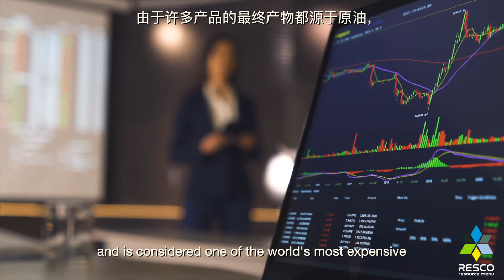OIL «RESCO resource menu»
Crude Oil
Crude Oil - is a fossil fuel and is considered one of the world's most expensive and
best-selling commodities No. 1, due to the high demand for end products derived from oil.
which the Main Upline receives a reward not only for personally invited
investments in the project made by partners of the second level and so on, up
to the ninth level in accordance with the table - in depth for a given * 2 number
of levels. Thus, the layout of partners is an alliance, the funds for which are
distributed from a given depth to the Main Upline.
*1 EAMLP- the limited duration program is available during the Privat Round
from 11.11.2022 до 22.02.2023 and will apply to all types of
investments. Those partners who demonstrate hight productivity and create
the largest alliances will be added to the priority lists and will be offered
individual partner rewards and further better conditions for cooperation at the
end of the Privat round.
*2 The depth of the Upline levels and the percentage of the partnership
agreement is determined according to table 1.1 and corresponds to the total
amount of investments of his alliance.
E-voucher* - the price is 5000$
*Limited: 99 vouchers left.
The purchase of an electronic voucher one-time allows you to increase the percentage of the
partnership agreement between the investor and the company up to V (5) level, without using the
corresponding capital ($ 150,000), specifically: to increase the conditions up to 9% of the total
investment of the structure of the first level;3, 7% of the second level; 2.1% of the third level; 1.35% of
the fourth level and 0.4% of the fifth level, resp. This opportunity is available during the private round
and the number of such partnership agreements is limited.